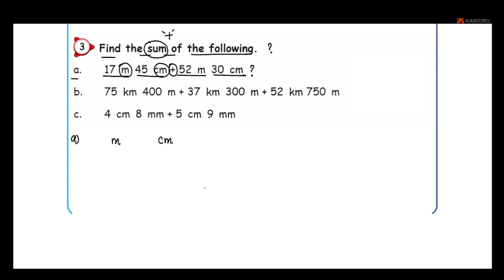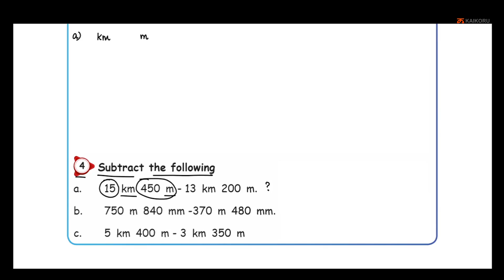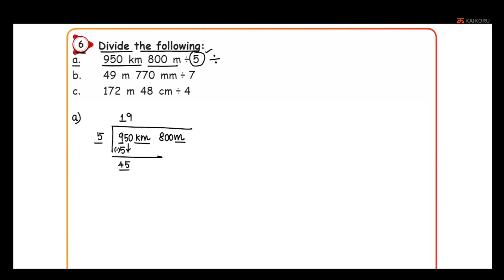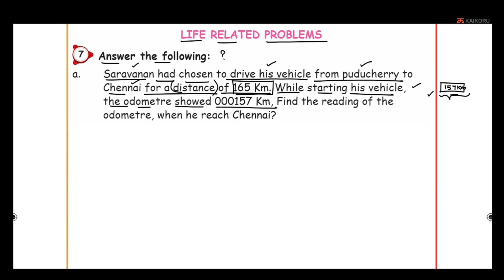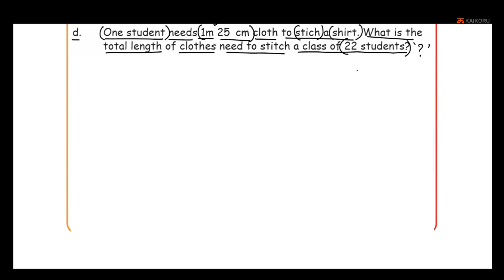Samacheer Kalvi | Class 5 | Maths | Term 1 | Unit 4 | Measurements | Ex 4 | Tamil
Exercise 4
1 Fill in the blanks
a. 7 m 5 cm= ______cm
b. 505 mm = ______cm ______mm
c. 326 m = ______cm
d. 5 km 30 m = ______m
e. 650 cm = ______m ______cm
3 Find the sum of the following.
a. 17 m 45 cm + 52 m 30 cm
b. 75 km 400 m + 37 km 300 m + 52 km 750 m
c. 4 cm 8 mm + 5 cm 9 mm
4 Subtract the following
a. 15 km 450 m - 13 km 200 m.
b. 750 m 840 mm -370 m 480 mm.
c. 5 km 400 m - 3 km 350 m
2 True or False
a. 600 m is 6 mm.
b. 7000 m is 7 km.
c. 400 cm is 4 km.
d. 770 mm is 77 cm.
e. 9000 m is 90 mm.
5 Multiply the following.
a. 350 m 45 cm x 7
b. 25 km 300 m x 6
c. 37 m 350 mm x 8
6 Divide the following:
a. 950 km 800 m ÷ 5
b. 49 m 770 mm ÷ 7
c. 172 m 48 cm ÷ 4
LIFE RELATED PROBLEMS
7 Answer the following:
a. Saravanan had chosen to drive his vehicle from puducherry to
Chennai for a distance of 165 Km. While starting his vehicle,
the odometre showed 000157 Km, Find the reading of the
odometre, when he reach Chennai?
b. Karthik Raja decided to travel from A. He moves 1Km in east to
reach B. Then he goes 2Km towards north and reaches C. Then he
goes 1 Km towards west and reaches D. If he goes 2Km towards
South, Where would he reach? Draw apt Diagram and Justify.
Also find out the total distance travelled by him.
c. Sangeetha has just finished building a new house with garden
area. She measured the garden area and found it to be 6m x 6m.
Suppose she has to put a pole every 1m, how many poles are
required? Each pole is of height 1.5m from the ground. What
should be the total length of the fencing material to fence the
garden?
d. One student needs 1m 25 cm cloth to stich a shirt. What is the
total length of clothes need to stitch a class of 22 students?
f. The distance from village A to village B is 3 km 450 m.
The distance from village B to village C is 5 km 350 m.
What will be the total length of the road, if the road is
laid from village A to village C?